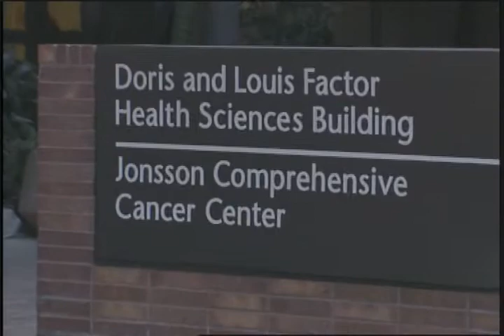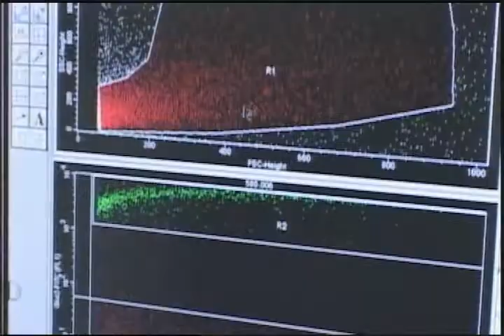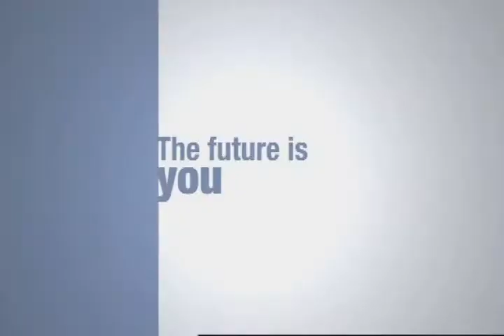Support Cancer Research at UCLA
See how scientists at the Jonsson Cancer Center are improving outcomes for cancer patients and changing the way we think about cancer one discovery at a time.